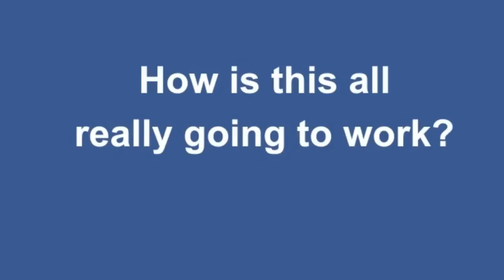TEDxChandler - Snehal Patel - Games Can Improve K12 Education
Snehal is the founder and CEO of Sokikom. He is passionate about improving the way students learn math both in and out of the classroom. In this presentation, he discusses how game mechanics can change education.

In the spirit of ideas worth spreading, TED has created a program called TEDx. TEDx is a program of local, self-organized events that bring people together to share a TED-like experience. Our event is called TEDxChandler, where x = independently organized TED event. At our TEDxChandler event, TEDTalks video and live speakers will combine to spark deep discussion and connection in a small group. The TED Conference provides general guidance for the TEDx program, but individual TEDx events, including ours, are self-organized.